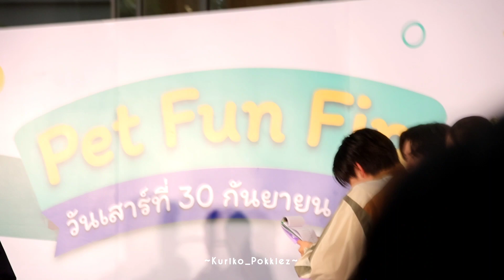20230930 ช่วงเล่นเกมอ่านปาก ทีมโฟร์ท